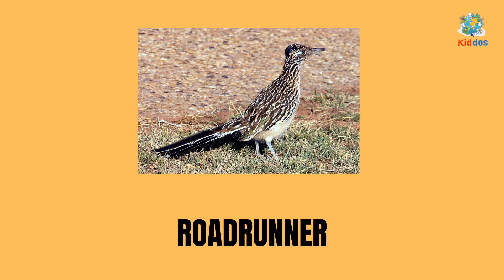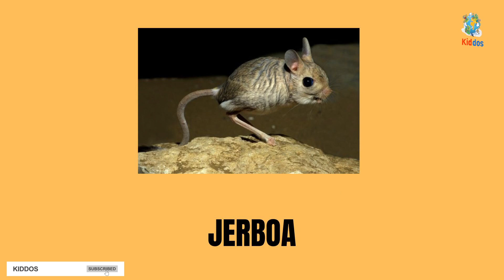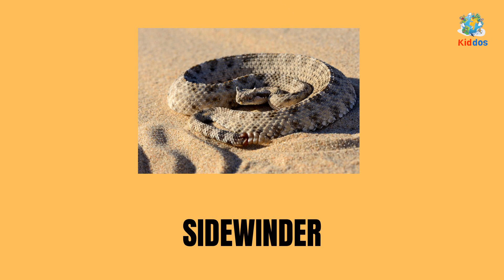Desert Animals for Kids, Kindergarten and Preschool: DESERT ANIMALS FOR KIDS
Kids can learn Desert Animals names and sounds. Children in kindergarten or preschool will benefit from watching this instructional film as they learn names and sounds
animal.

Desert Creatures have evolved to withstand harsh conditions. Many animals spend summers in desert areas in the heat to help them blend in with the sand. During the hotter months, certain desert animals enter a deep sleep-like state in which their pulse rate slows down.

حيوانات الصحراء للأطفال ورياض الأطفال ومرحلة ما قبل المدرسة: حيوانات الصحراء للأطفال

يمكن للأطفال تعلم أسماء وأصوات حيوانات الصحراء. سيستفيد الأطفال في رياض الأطفال أو مرحلة ما قبل المدرسة من مشاهدة هذا الفيلم التعليمي أثناء تعلمهم الأسماء والأصوات
حيوان.

تطورت مخلوقات الصحراء لتتحمل الظروف القاسية. تقضي العديد من الحيوانات الصيف في المناطق الصحراوية في الحرارة لمساعدتها على الاندماج مع الرمال. خلال الأشهر الحارة ، تدخل بعض الحيوانات الصحراوية حالة شبيهة بالنوم العميق حيث يتباطأ معدل نبضها.

बच्चों, किंडरगार्टन और प्रीस्कूल के लिए रेगिस्तानी जानवर: बच्चों के लिए रेगिस्तानी जानवर

बच्चे डेजर्ट एनिमल्स के नाम और आवाज सीख सकते हैं। किंडरगार्टन या प्रीस्कूल के बच्चे इस निर्देशात्मक फिल्म को देखने से लाभान्वित होंगे क्योंकि वे नाम और ध्वनि सीखते हैं
जानवर।

कठोर परिस्थितियों का सामना करने के लिए रेगिस्तानी जीव विकसित हुए हैं। कई जानवर गर्मी में रेगिस्तानी इलाकों में रेत के साथ घुलने में मदद करने के लिए गर्मी बिताते हैं। गर्म महीनों के दौरान, कुछ रेगिस्तानी जानवर गहरी नींद जैसी अवस्था में प्रवेश करते हैं जिसमें उनकी नाड़ी की दर धीमी हो जाती है।

Desert Animalia pro Kids, Donec ac adplicavi: DESERTA animalia pro kids

Haedi solitudinem Animalium nomina et sonos discere possunt. Pueri in kindergarten vel adplicare proderunt ex vigiliis huius institutionis cinematographici, sicut nomina et sonos discunt
jumentum.

Solitudo creaturae effectae sunt ut condiciones graues sustinerent. Multae bestiae aestates in locis desertis in aestu adiuvant ut harenae misceantur. Per menses calidiores quaedam animalia deserta intrant soporem instar status, quo rate pulsus retardat.

Alveus Kiddos locus rectus est si vis educational videos pro infantibus & preschoolers quaeris. In his Kiddopedia videos infantes tuos, toddlers ac primi gradus nomina et sonos animalium marinorum discent.

Animales del desierto para niños, jardín de infantes y preescolar: ANIMALES DEL DESIERTO PARA NIÑOS

Los niños pueden aprender los nombres y sonidos de los animales del desierto. Los niños en jardín de infantes o preescolar se beneficiarán al ver esta película instructiva mientras aprenden nombres y sonidos.
animal.

Las criaturas del desierto han evolucionado para soportar condiciones adversas. Muchos animales pasan los veranos en áreas desérticas en el calor para ayudarlos a mezclarse con la arena. Durante los meses más cálidos, ciertos animales del desierto entran en un estado de sueño profundo en el que el pulso se vuelve más lento.

El canal Kiddos es el lugar adecuado si busca videos educativos para bebés y niños en edad preescolar. En estos videos de Kiddopedia, sus bebés, niños pequeños y niños de primer grado aprenderán los nombres y sonidos de los animales marinos.